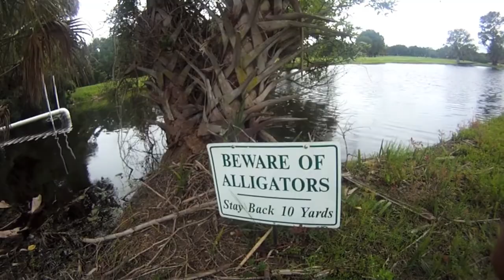crazy on sizzle reel 1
getting crazy